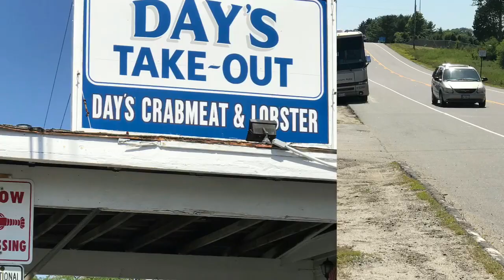Day’s Lobster & Crabmeat Route 1 Yarmouth Maine by RVnLife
Nice roadside seafood restaurant in Yarmouth Maine. During our recent RVnLife road trip we came across this clean, family friendly roadside restaurant. Located at 1969 Route 1, Yarmouth Maine. Food was fantastic with large portions. Atmosphere was pleasant and clean. Parking was available for our 40’ RV roadside with additional parking in the rear of building. We will stop here again and highly recommend stopping for your next seafood meal.